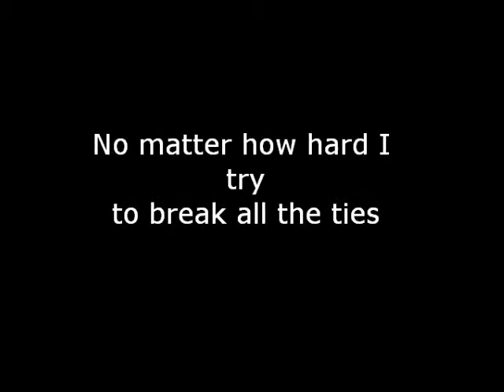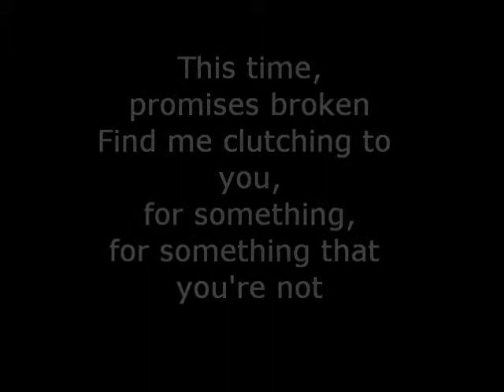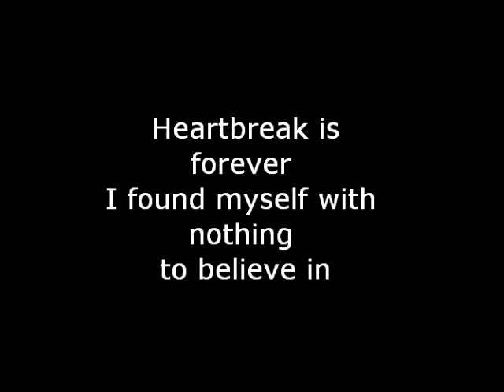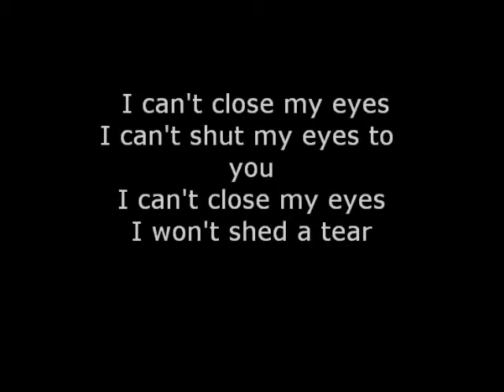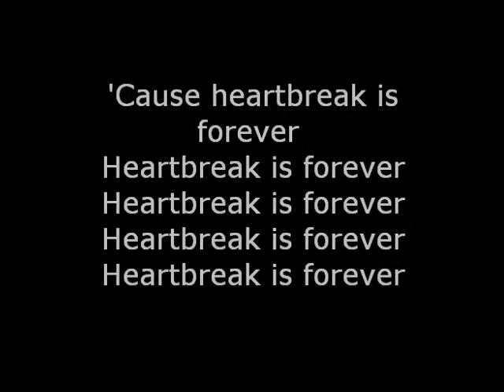The Secret Goldfish